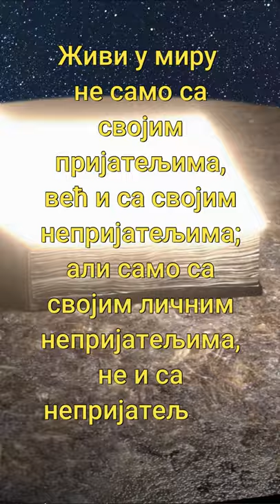Свети Теодосије Кијевских пећина ТАЈНА НАШЕ ЦРКВЕ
Поука светих Отаца,светог Теодосија Кијевских пећинаТАЈНА НАШЕ ЦРКВЕ.Да вам се душа испуни љубављу,миром,радошћу. читајте библију што чешће.

Video clip i get from site pixabay.

Background music with dramatic, emotional, sad, nostalgic, touching, even tragic or dreary mood.
Instruments: piano, strings, violin, pizzicato, flute.

- Is it free? Can I use this music in any of my projects?
Yes! You can download and use this music for any commercial or noncommercial purposes for free. All we ask is give us credit, it means copy and paste the following text and links into your video project description.